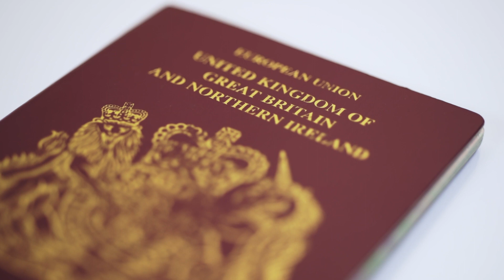Scott Dunn Monthly Global Travel Industry Insights April 2023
In the Know with Scott Dunn: April Travel Trends 🌍

Sonia Davies, Bridget Lackie and Mike Harlow reflect on everything that took place at ScottDunn in April.

April was another excellent, jam-packed month for Scott Dunn with guests travelling all over the globe, enjoying Easter long weekend getaways, the cherry blossom season in Japan, spring travel and more. Last-minute snowfall made for an excellent end to the ski season in the Alps while summer excitement is in the air with our Explorers Kids Club opening in Cyprus and an uptick in demand for summer holiday bookings across our global teams this month. Other highlights include the USA team hosting a luxury summit with the Flight Centre Travel Group executive team, the Singapore team hosting an event with OCBC Bank, a new Flight Centre Travel Group employee benefit launching within Scott Dunn, and the exciting news of Scott Dunn expanding operations in the USA.

Finally, if you are a British passport holder who is travelling soon, be sure to listen in on important advice for any upcoming trips.